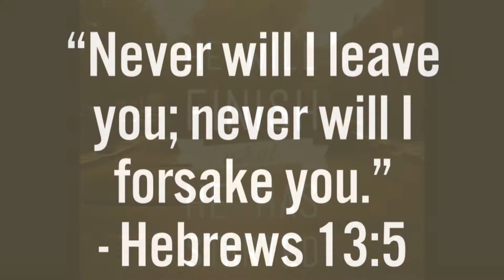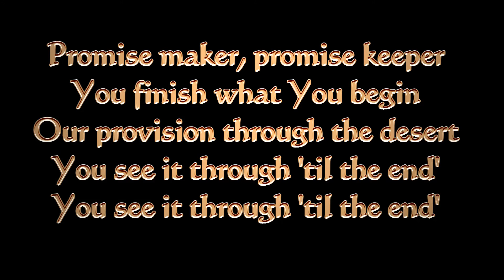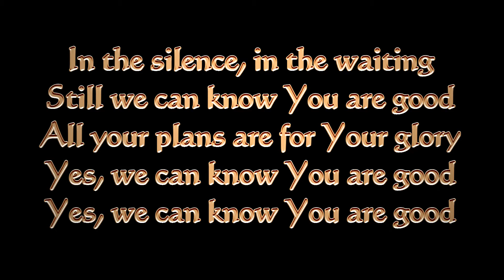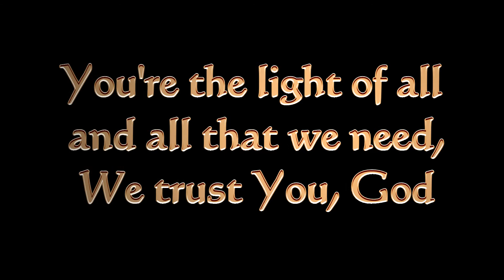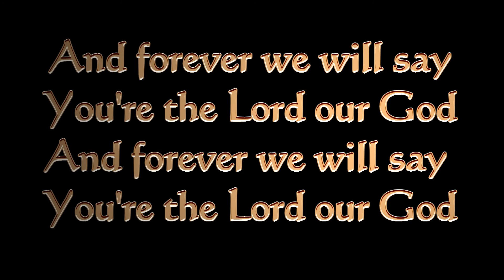The Lord Our God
The ConnectionChurch Band performing The Lord Our God August 12th 2017